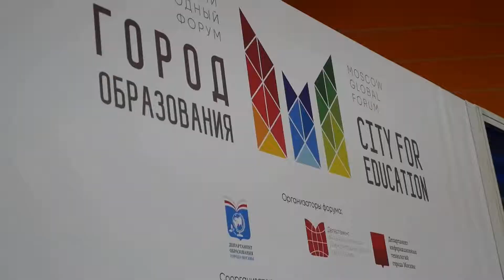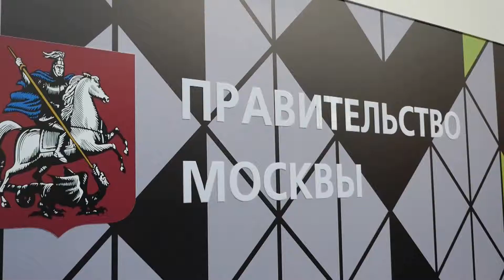Дети на форуме Город образования. ШЖ Flash.ka